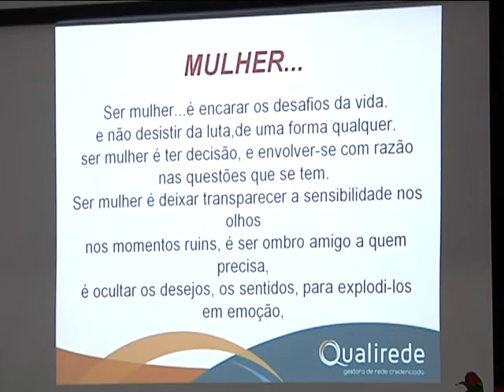SDR promove palestra sobre o Outubro Rosa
A Secretaria Regional de Tubarão por meio da Saúde Ocupacional e Gerência de Assistência Social promoveu nesta terça-feira uma palestra para as funcionárias com o tema Outubro Rosa